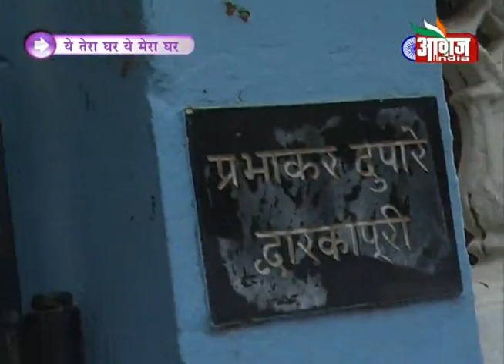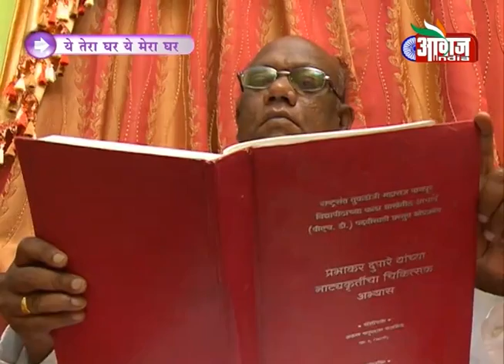Ye Tera Ghar Ye Mera Ghar With Prabhakar Dupare & his Family